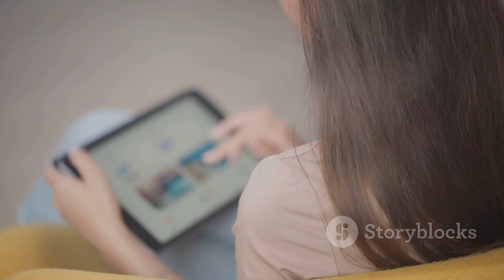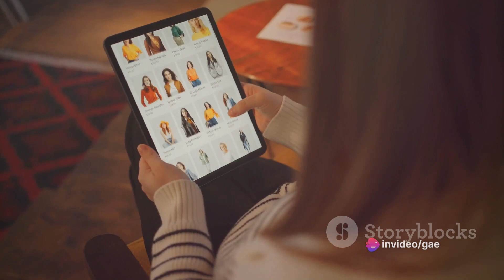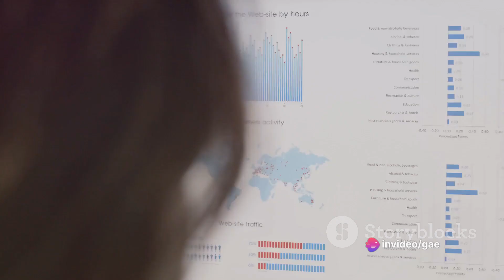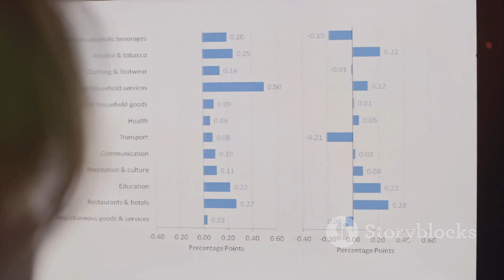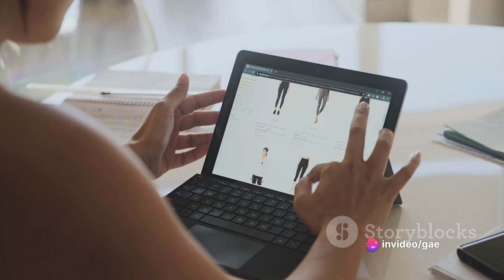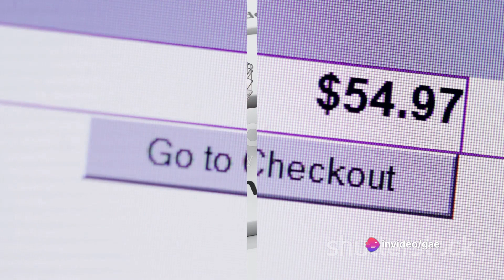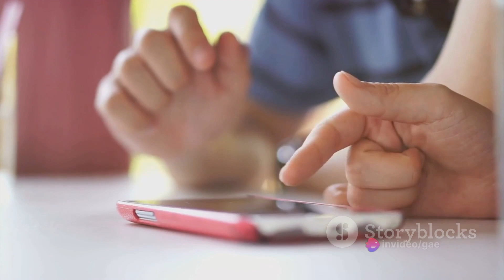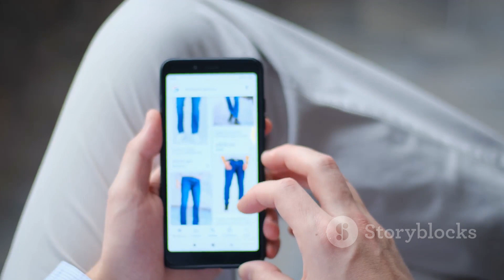Decoding Consumer Culture: The Shopping Frenzy and Its Impact Unveiled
Embark on a thought-provoking journey with us as we peel back the layers of consumer culture in our latest video, "Decoding Consumer Culture: The Shopping Frenzy and Its Impact Unveiled." 🌐✨

🔍 What's Inside:
Ever wondered about the psychology behind the shopping frenzy that seems to consume us? Join us as we dissect the intricate web of consumerism, exploring its roots, evolution, and the profound impact it has on our lives.

💸 The Hidden Costs:
Beyond the glamour of the shopping spree lies a deeper story. Discover the hidden costs—both personal and societal—of our relentless pursuit of more. Uncover the consequences that often go unnoticed in the whirlwind of the consumerist lifestyle.

🔄 Breaking the Cycle:
Is there a way to break free from the perpetual cycle of shopping madness? We delve into practical insights and alternative perspectives that might just reshape the way you view consumerism. It's not just about buying; it's about understanding.

👥 Join the Conversation:
We want to hear your thoughts and experiences! Share your insights in the comments below and be part of a community discussion that goes beyond the surface of consumer culture.

Stay informed, engaged, and be part of a community seeking a mindful approach to the world of shopping.

Get ready to unravel the mysteries behind the shopping frenzy. Watch "Decoding Consumer Culture" now! 🎥✨